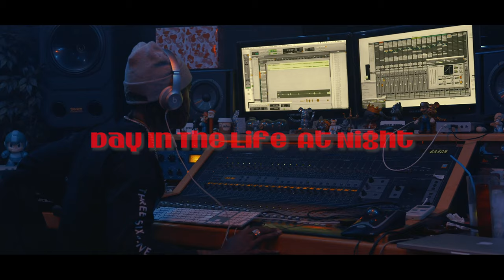Famous Dex Day In The Life At Night (Studio Vlog)